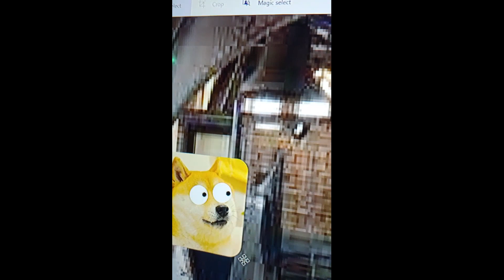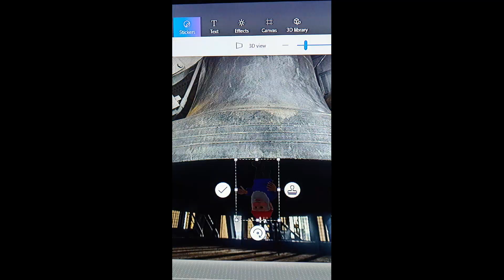Doge Goes To The UK! 🇬🇧